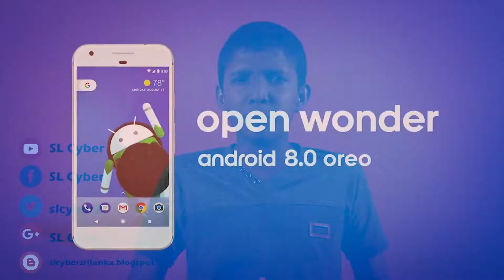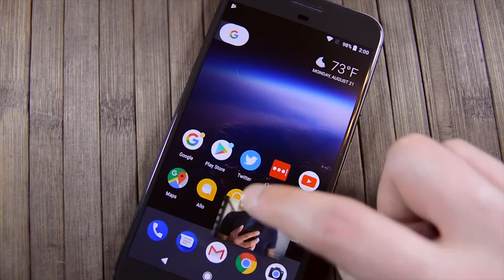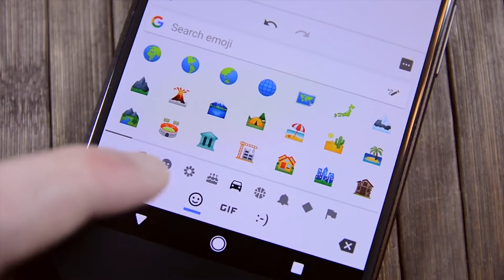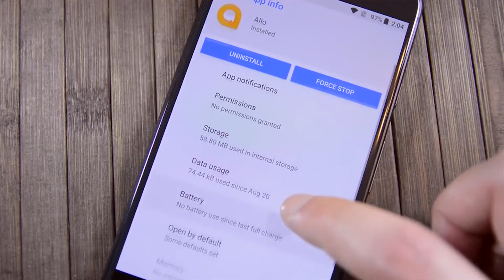Android 8.0 Oreo Full review in Sinhala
- Android 8.0 Oreo review: Your definitive guide to Android Oreo features What is new in Android 8 - Oreo features and functions explained in sinhala . is my phone getting android 8.0 Phone list etc. Android 8 Oreo for Samsung Sony htc huawei oneplus mi nokia and more. how to update android 8.0 for my phone free download. Android 8.0 update: when will you get it. When is Android Oreo coming to my phone?